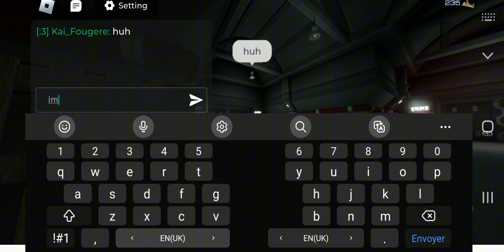playing pressure alone, like a pro (jk im so bad)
Also, don't add me in roblox, I won't accept you,.I don't add people